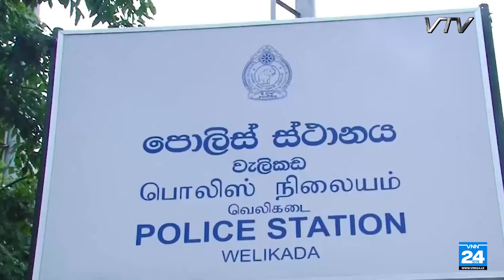වැලිකඩ පොලිසිය මගින් අයිස් සහ ගංජා වටලයි - VNN24